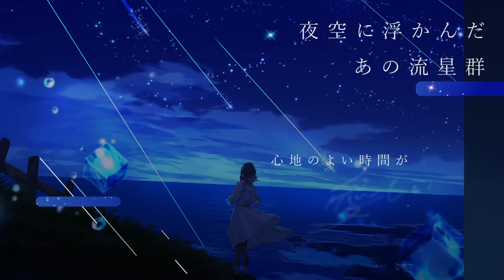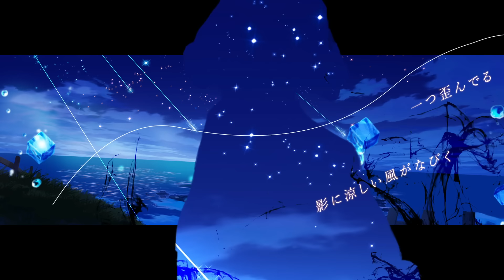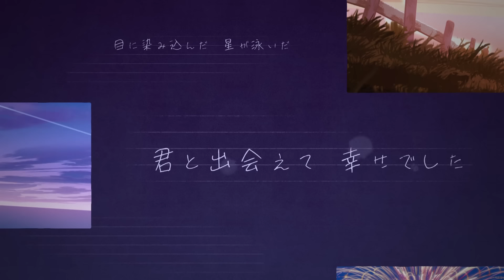こはならむ「感傷哀花」Official Music Video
- Streaming＆Download -

Vocal - Kohana Lam
Lyrics, Music & Arrange - ナツノセ

- lyrics -

僕の感情が　君を探して
うつろになった手を伸ばす
君の感情に触れようとしたんだ
近いほど遠くに思えて

夜空に浮かんだあの流星群
心地のよい時間が愛しいだなんて
君がいないと意味などないよ

別れのような花火が咲いて
気づけばそっと月がのぞいて
隣にいた君を思い出して夏が終わってく

さよならなんて言えやしないよ
『秋が来る』って君が笑うの
僕のことも飽きてしまったような
恋は泡沫 愛は花びら　感傷哀花

当たり障りない日々でも
君がいてくれただけで心は
暖かくなっていたのに
いなくなってしまえば凍りついて

一つ歪んでる影に涼しい風がなびく
夏が来るたび思い出す
優しくふと君がよぎる
氷が溶けて思い出が光って空が眩く

目に染み込んだ　星が泳いだ
君と出会えて　幸せでした
花びらさえこんな綺麗だなんて
思わなかったな

夏をほどいて　チャイムがなって
また日常がふと過ぎ去るの
帰り道は遠く秋になって　歩き出してく
今でもちょっと胸が痛いな
それでも　僕は進めてるんだ
また明日に君を思い出して
僕は泡沫　君は花びら　感傷愛花